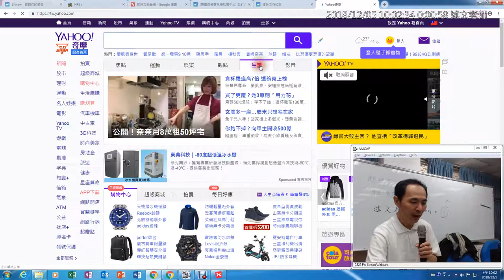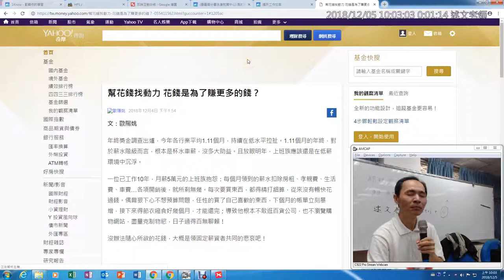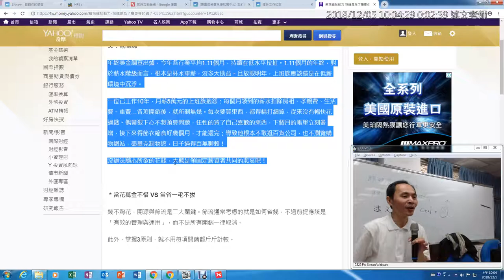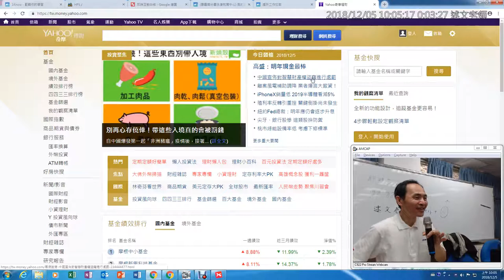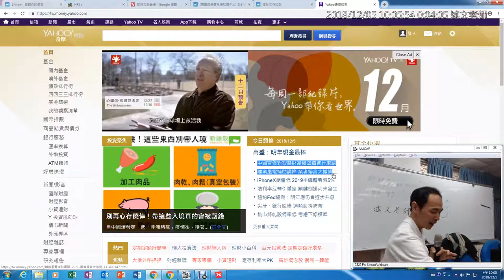03：如何讓滑鼠圈選文字反白時更有效率？